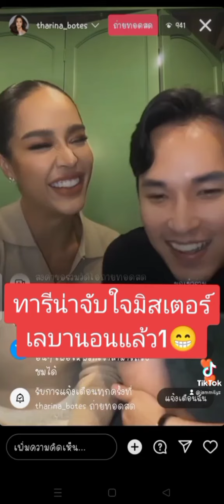ทารีน่าจับใจมิสเตอร์เลบานอนแล้ว1😊😊💕